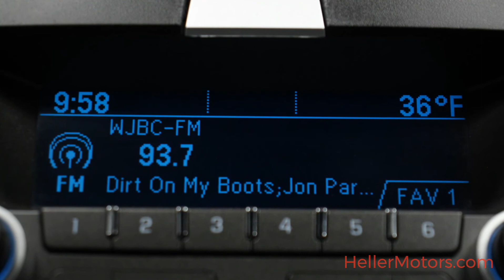2GNALAEKXF1121554 R4548A 2015 Chevrolet Equinox LS FWD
2GNALAEKXF1121554 R4548A 2015 Chevrolet Equinox LS FWD

Navigation - Keyless Entry - Jet Black Cloth Bucket Seats - Steering Wheel Mounted Audio Controls - Power Locks and Windows - Bluetooth - Cruise Control and More!